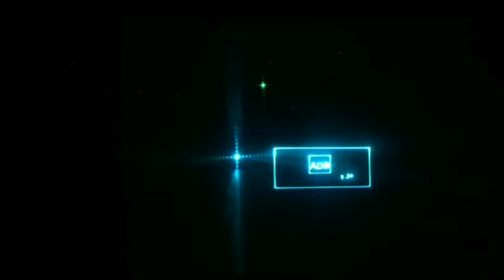Padma Bridge Lightning ceremony- 2022 (Part 2)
পদ্মা সেতুর ঝলকানি অনুষ্ঠান 2022 Part 2

The Padma Multipurpose Bridge is a two-level road-rail bridge across the Padma River, the main distributary of the Ganges in Bangladesh. It connects Shariatpur and Madaripur, linking the southwest of the country to the northern and eastern regions. The bridge was inaugurated on 25 June 2022
পদ্মা সেতুর উদ্বোধনী অনুষ্ঠান শুরু